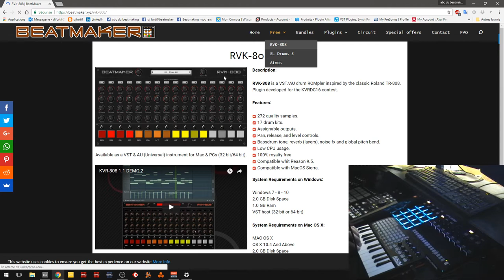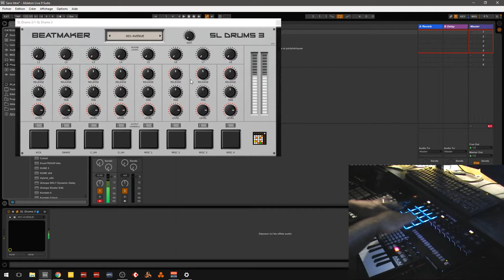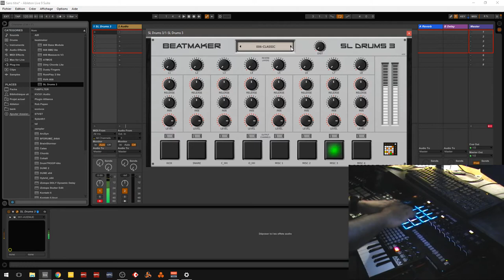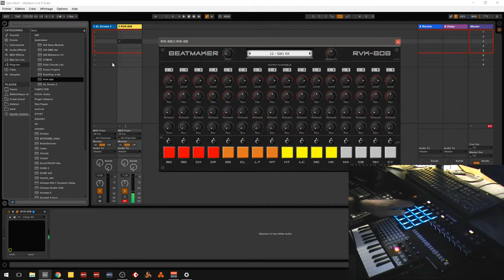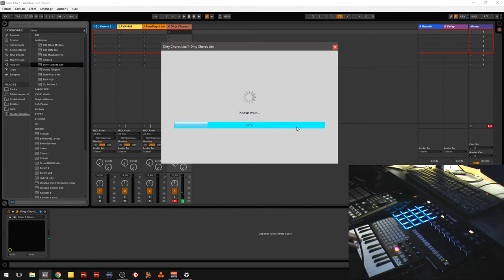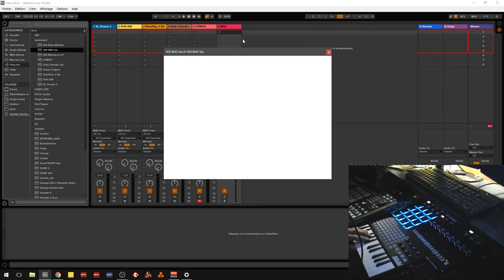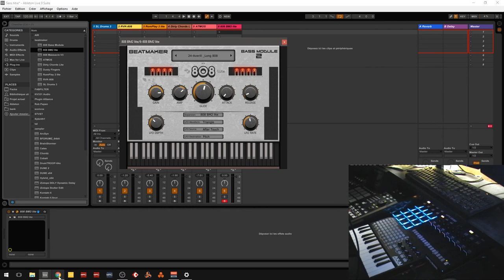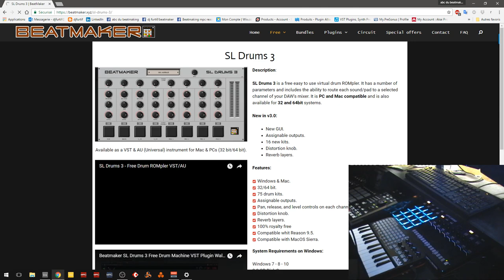PRÉSENTATION DE LA SUITE BEATMAKER FREE VST